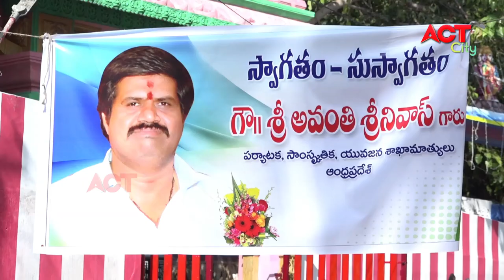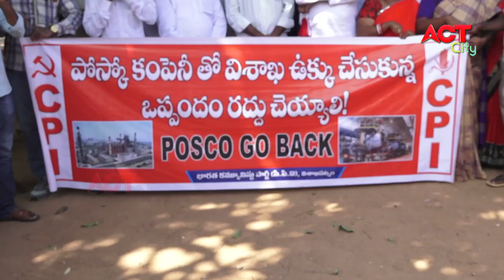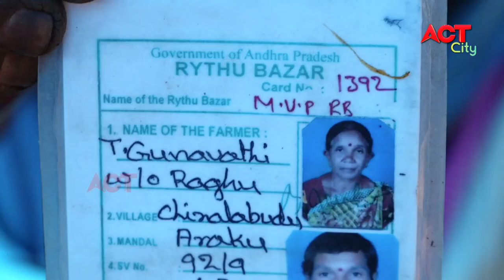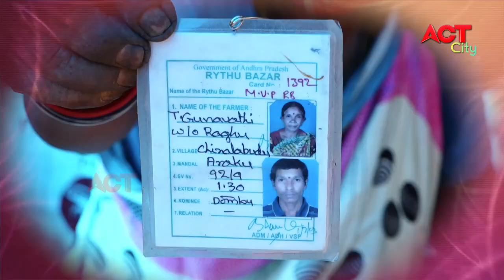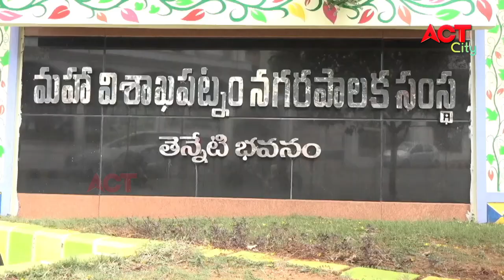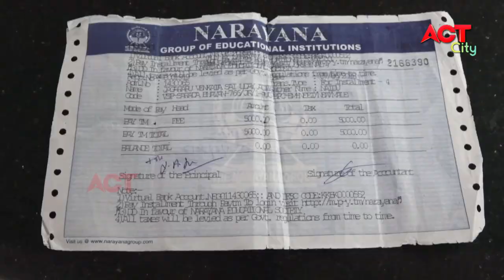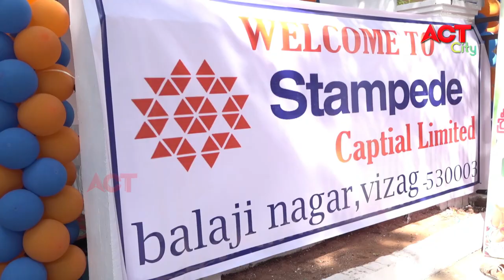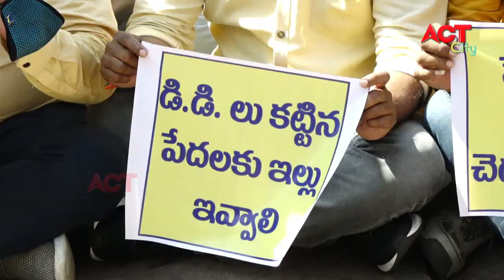MORNING ACT VIZAG NEWS 19-11-2020